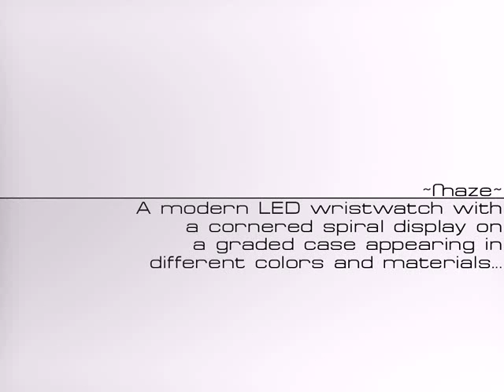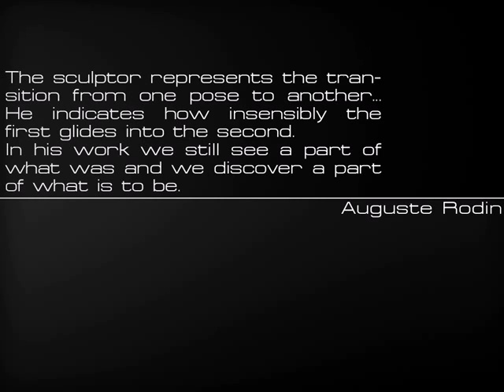Maze LED Watch Concept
I was sketching for a bracelet-like watch with a cornered spiral as eye-catcher. After experimenting with the shape and the time reading layout for a bit, I continued my work in 3D. I had this image of a staircase in my mind from the start and that's why I let the spiral go deeper and deeper in the material.